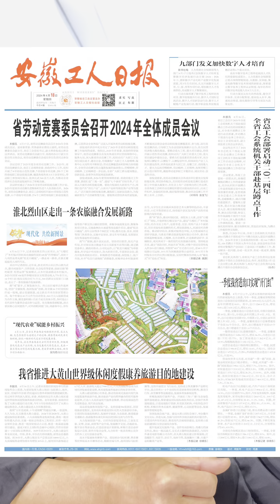为什么是大黄山，而不是大徽州？！大黄山，你去与不去，它都在那里； 大徽州，再不加宣传，就只能在梦里了。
在我看来，地名不仅仅是一个地域的指代，他更应该是一种文化的延续，是一段历史的传承。

通过历史的途径无非几条：传说、文字、图像、实物、而地名正是连接这些传说、文字、图像、实物的密道。
换言之，地名是解读历史的密码。